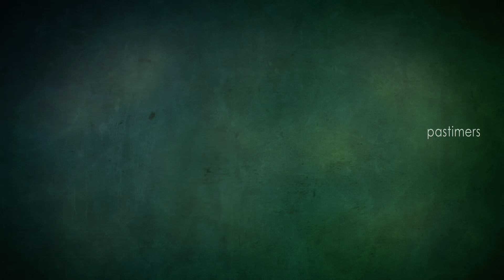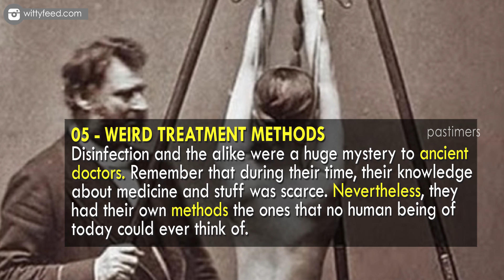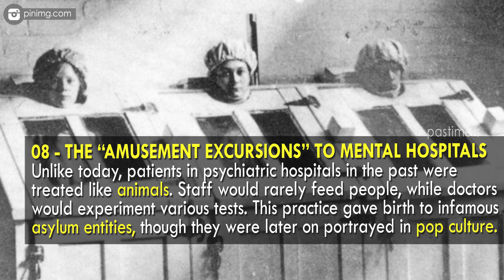10 Things That Used Normal In Past || Pastimers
Seeing a kid doing old-man stuff is already remarkable, right? For instance, a 7-year-old boy is capable of playing skateboard at a level close to Tony Hawk. Or perhaps a young lad whose body is as invulnerable as a genuine body builder.